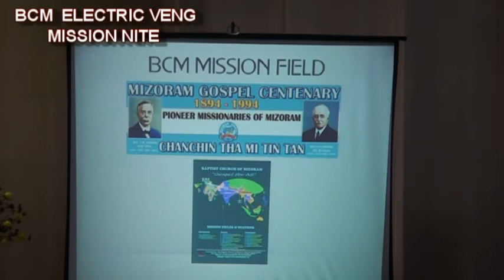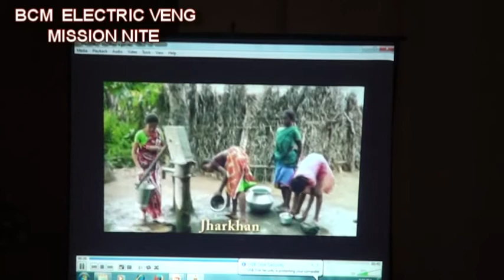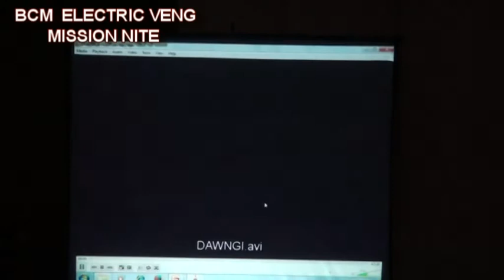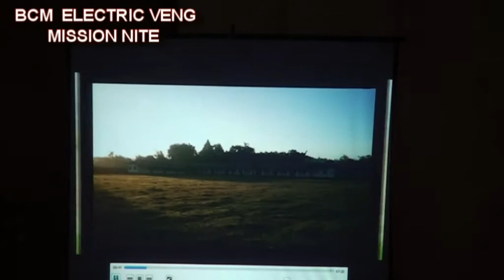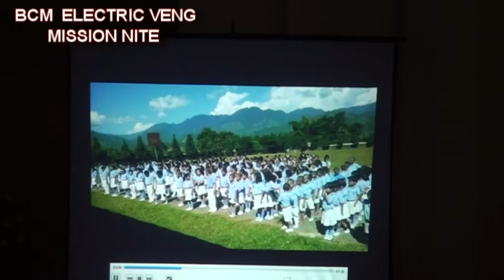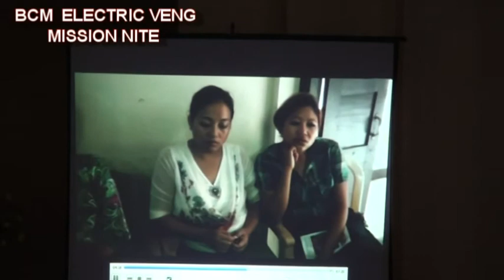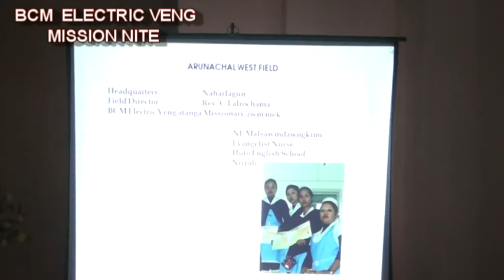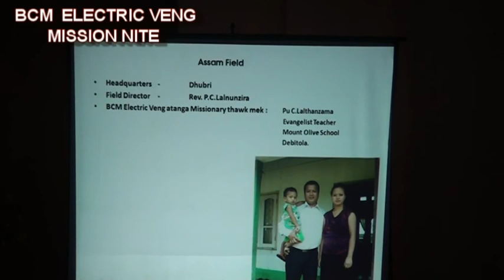BCM Electrict Mission Nite 1